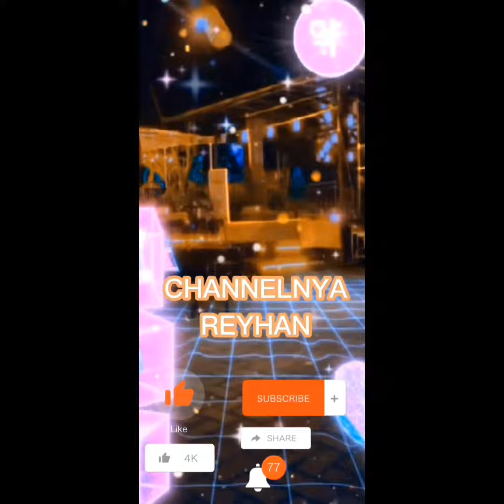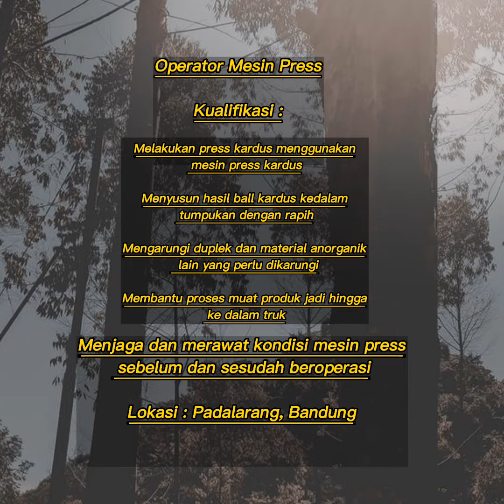lowongan kerja waste4change